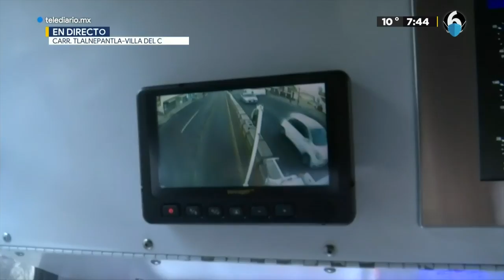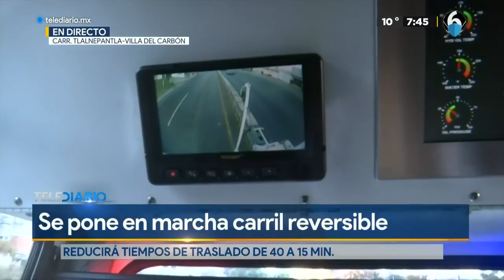Arranca operaciones del carril reversible intermunicipal en Nicolas Romero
En un hecho inédito en la historia de este municipio y dentro de una agenda metropolitana que trasciende los límites territoriales entre Cuautitlán Izcalli, Atizapán y Tlalnepantla, el convenio para el funcionamiento del Carril Reversible Intermunicipal, que beneficiará a los habitantes de la región, al reducir notablemente los tiempos de traslado.